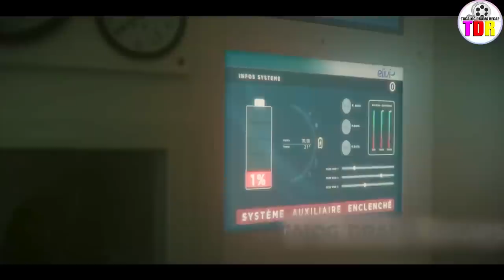Sa Hindi Alam Na Dahilan, Lumitaw Ang Hamog Sa Gitna Ng Siyudad Na Umubos Sa Populasyon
A couple lives in Paris with their daughter, who suffers from an incurable disease that forces her to live in an hermetic glass bubble. One day, a mysterious fog begins to spread in the Parisian streets, killing everyone who gets caught in it. The parents find shelter on the roof above the mist, but the daughter is still in her bubble in the now fog-filled flat. Her parents must now cope with the lack of food, power, and information, but also find a way to get her out, since the bubble won't hold forever.